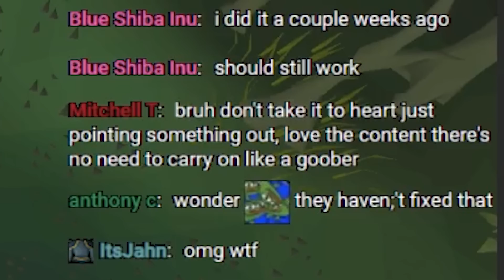This Prayer Method Is So Insane Jagex Has To Patch It - Oldschool Runescape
I am fairly certain while many players will know of this method, that this video will bring this method to a much wider playerbase and will help those starting out as ironmen to excel in early prayer levels with almost nothing stopping them from getting very easy and early levels with then help of their main accounts/friends.

Do i think this is allowed? Not really, it veyr much defeats the purpose of ironman. Would i do this if i were to start a new ironman today? Absolutely i would! This is free xp in my books and you can rack up some serious xp very quickly. Watch it be patched in the next 2 - 4 weeks.

Code: KINGCONDOR

Wednesday OFF
Saturday OFF

24 Hour streams - 1x Per Month

Friday OFF
Saturday OFF

Friday OFF
Saturday OFF

Address:
SUITE 8036